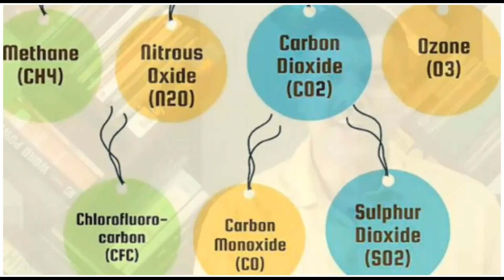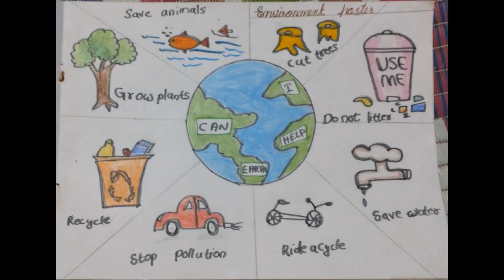LOYOLA SCHOOL, MUKUNDARA ENVIRONMENT DAY CELEBRATION 2021-2022